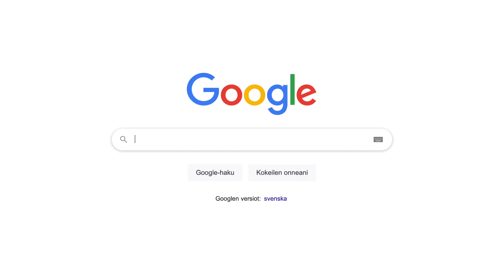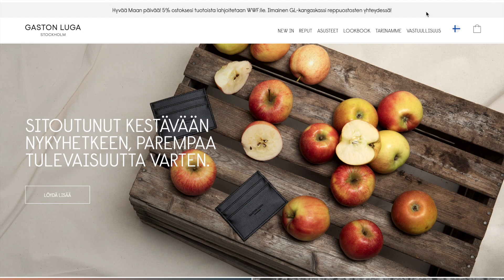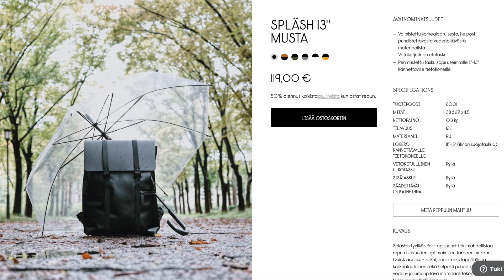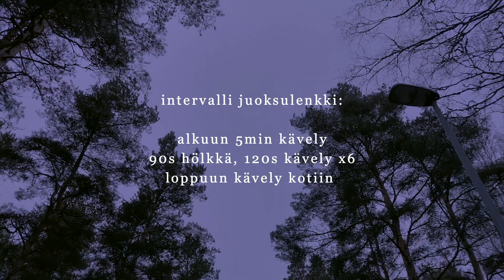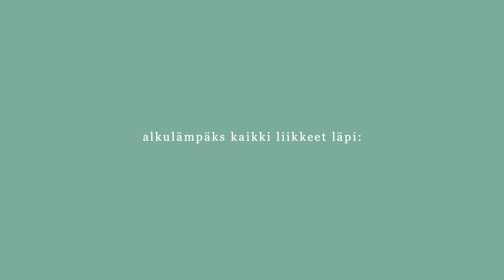Tavallisen tytön viikon treenit ⎮@gastonluga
Alennuskoodi  Nykopp15  oikeuttaa 15% alennukseen ja on voimassa määrämättömän ajan tästä videosta eteenpäin.

Toivottavasti tykkäätte mun treenivideosta ja tsekkaatte myös Gaston Lugan reput ♥︎